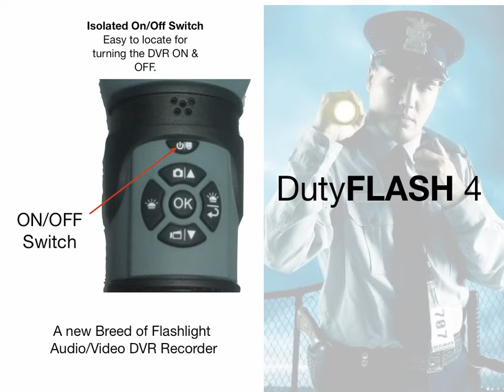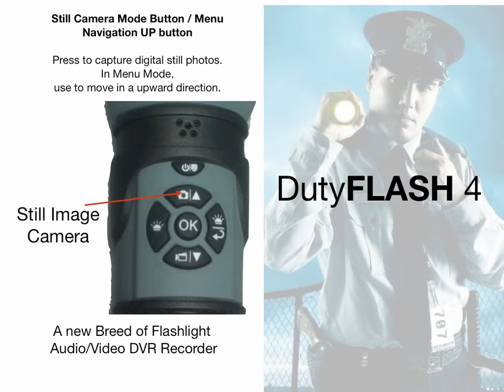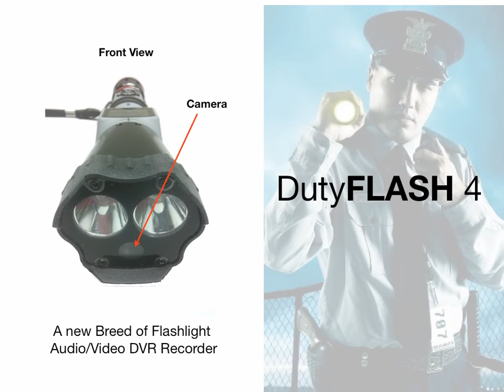DutyFLASH 4 Primer v2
DutyFLASH 4